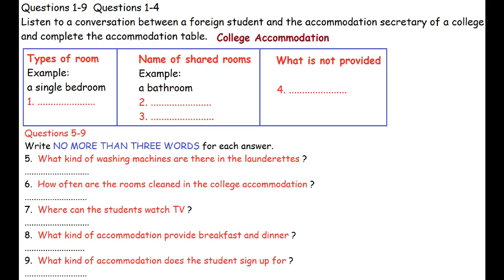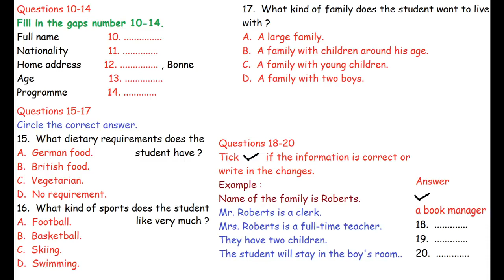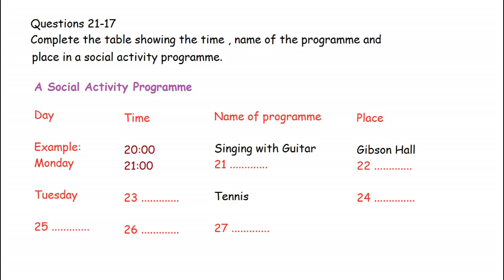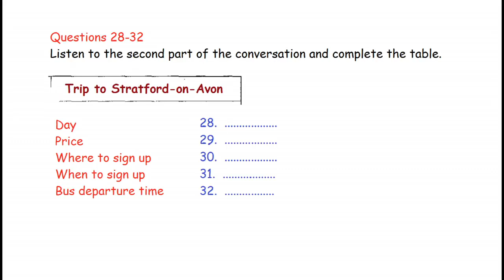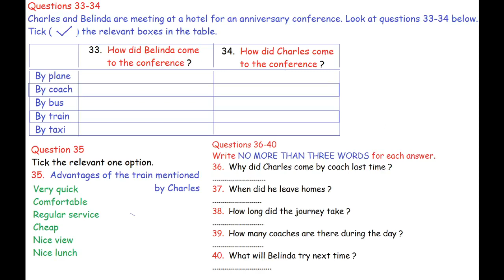Feb 21 ... 3 CA ...